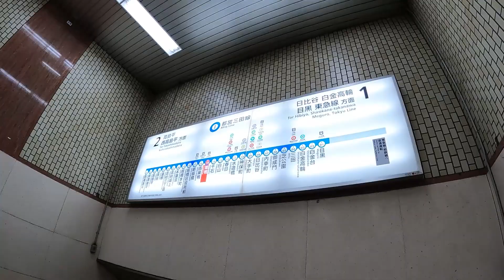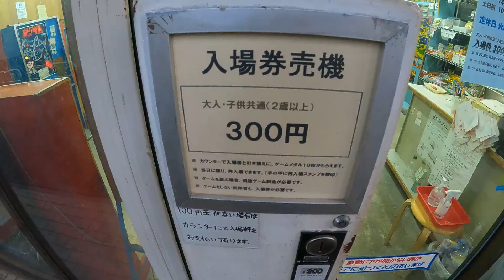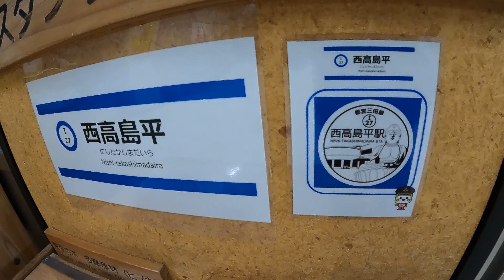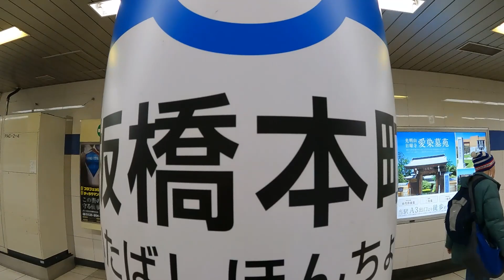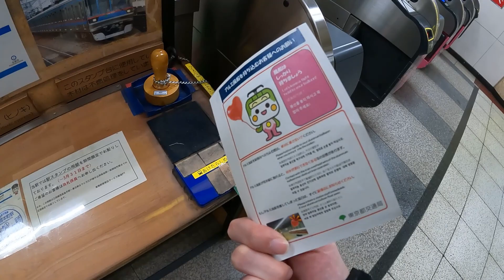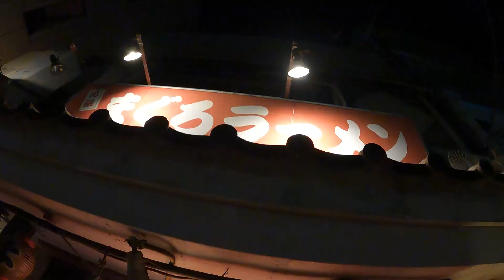【まぐろラーメン】板橋で30年以上続く老舗へ！【都営三田線】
環七ラーメン戦争
そんな言葉ができた30年以上前から営業！
レジェンド的ラーメン屋さんへ◎

元祖まぐろらーめん（板橋本町）

マイルドな旨味でよく味わうとマグロの風味が確かにします✨

他にも都営三田線終点の西高島平駅、レトロなゲームが楽しめる駄菓子屋さん等行ってきました！